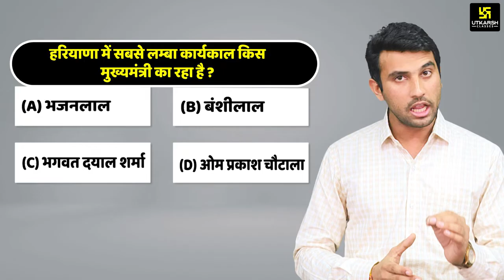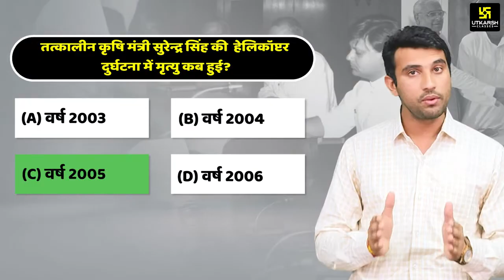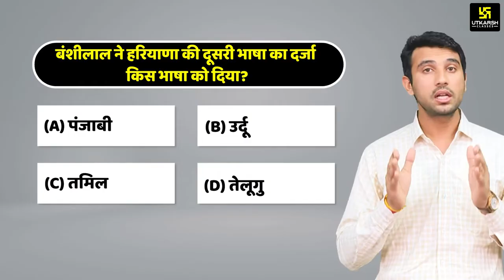कौन थे Chaudhary Bansi Lal? Choudhary Bansi Lal Biography | हरियाणा का लौह पुरुष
हरियाणा के विभिन्न प्रतियोगी परीक्षाओ कि दृष्टी से व्यक्ति विशेष सीरीज में इस बार Vinod Sir द्वारा आधुनिक हरियाणा का जन्मदाता,भागीरथ राजा जैसे उपनामो से प्रचलित हरियाणा के "चौधरी बंसीलाल जी" के बारे में बताया जा रहा है जिसमे उनके जन्म,शिक्षा व उनके कार्यकाल तथा HSSC की दृस्टि से सभी महत्वपूर्ण तथ्यों का उल्लेख किया गया है यह आपकी आगामी प्रतियोगी परीक्षा में बेहद लाभकारी सिद्ध होगी अतः यह वीडियो अंत तक जरूर देखें।